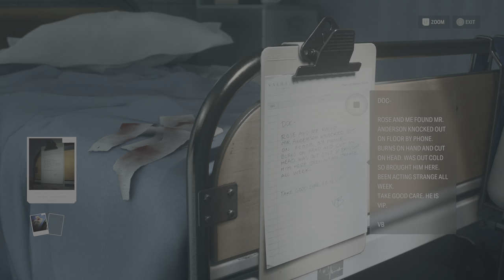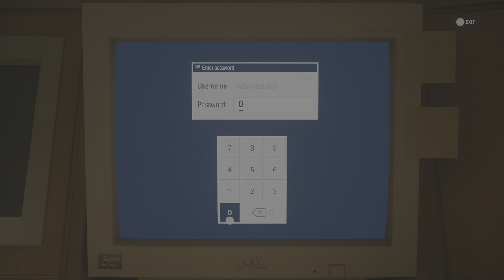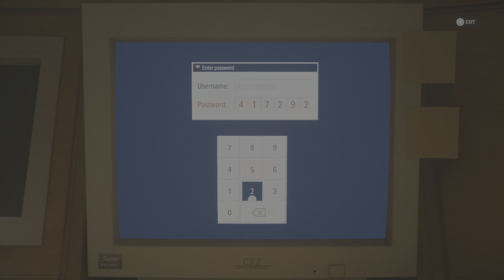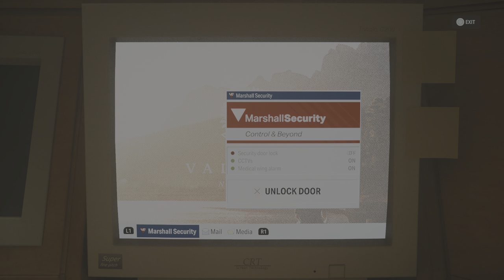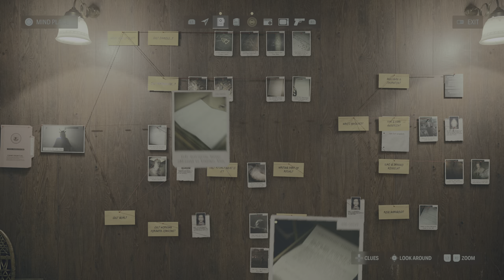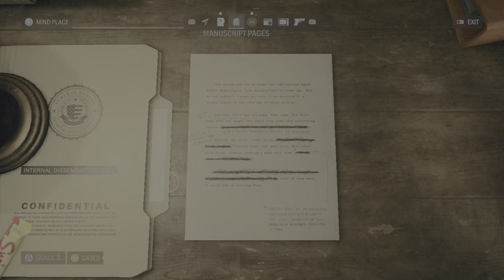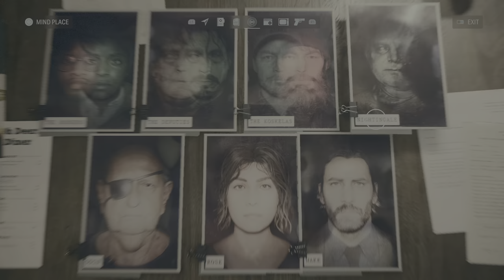Alan Wake 2 Gameplay - Tor in the Wellness Center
lan Wake 2 Gameplay Walkthrough until the last part will include the full Alan Wake 2 Gameplay on PS5. This Alan Wake 2 Gameplay is recorded in 4K HDR 60FPS on PS5 and will include the full game, all endings and all boss fights.

Alan Wake II is a survival horror game developed by Remedy Entertainment and published by Epic Games Publishing. A sequel to Alan Wake, the story follows best-selling thriller novelist Alan Wake, who has been trapped in an alternate dimension for 13 years, as he attempts to escape by writing a story involving an FBI agent named Saga Anderson. Players play as Alan Wake or Saga Anderson in two separate single-player stories, which can be played in any order the player chooses

No
Commentary
hd
gameplay
gaming
videogames
video game
walkthrough
ps5
how to beat
pc
4k
alan wake 2
alan wake
alan wake ii
no chance
Alan Wake 2 Ending
Alan Wake 2 Full Game
how to
Fuse
fine fuse
puzzle
Solution
Rhymes
Rhyme
Watery
downtown
trailer
my trailer
rhyme location
rhyme solution
fine code
tutorial
guide
rpg
fps
action game
ninja pups
story
lore
full game movie
cutscenes
cinematics
exploit
cheese
glitch
easy
Full Game
playstation
game pass
new releases
gameplay
walkthrough
4k
HD
free
loot
solo
destiny 2
trailer
ps5
leaks
unreleased
beta
early access
PS5
PS5 Gameplay
Xbox Series X
Xbox One
PC
Video Game
Gameplay
Campaign
Singleplayer
4K
4K Gameplay
4K Walkthrough
4K
HDR
4k
hdr
4k hdr
PS5
alan wake 2 tophy guide
find
tor
odin
nursing room
odin room
wellness center
wellness
center
basement
rifle